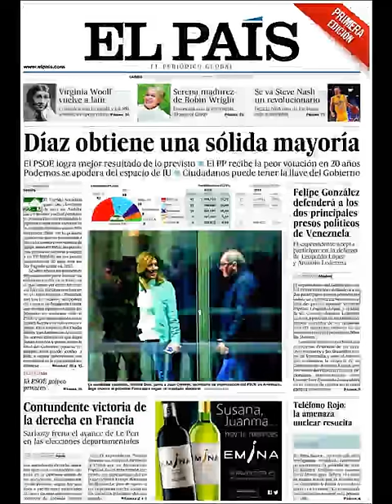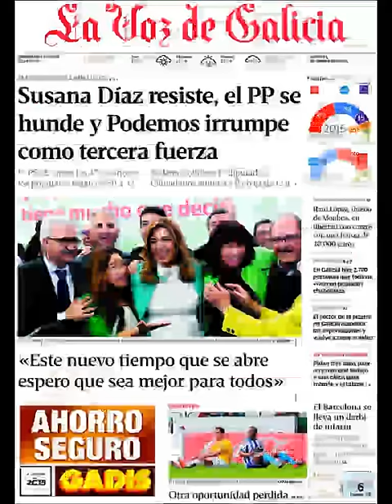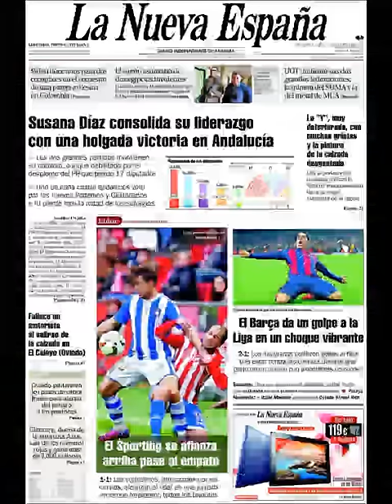Noticias Lunes 23 Marzo 2015 Principales Portadas Titulares Diarios Periódicos España Spain News